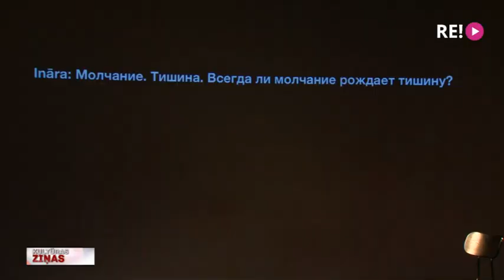Teātra eksperiments – izrāde bez vārdiem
Cik tālu var iet režisors, eksperimentējot ar formu un caur teātri pētot pasauli, sabiedrību un cilvēka dabu? Viens no atbilžu variantiem – “izslēgt” izrādei skaņu! Par to var pārliecināties Ģertrūdes ielas teātrī Krievijas viesrežisora Vsevoloda Ļisovska klusuma izrādē “Situāciju komēdija”. No komēdijas gan tajā nav ne vēsts, jo divas aktrises – Ināra Slucka un Jana Jacuka – uz skatuves saspēlējas klusumā, un tikai titri vēsta par viņu domu un piedzīvotā uzplaiksnījumiem. Pirmizrādes skatītāju rindās bija arī Anete Lesīte